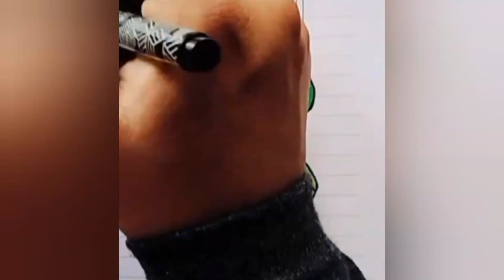bulletin board ideas for school design/front page design ideas for school/easy